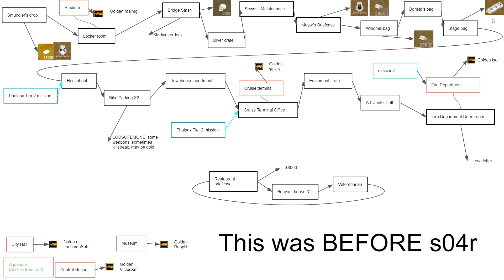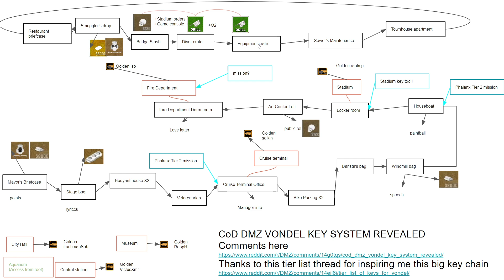Call of duty Warzone 2 (S04) : DMZ Pluie de sac secure sur Vondel ! (Le tour de Vondel 2)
Le tour de Vondel 2 ! Et oui, dès mes découvertes sur le tour des clefs de Vondel, et la pluie de carte graphique qui en découlait (voir mes vidéos précédentes). Call of duty a compris son erreur, et a complètement changé ses clefs de Vondel, dès la saison 4 rechargé !
Une manière de réguler la chaine de clef, et donc conserver la rareté de la carte graphique.
J'ai donc refait complètement le nouveau schéma des clefs, et ce n'est que maintenant qu'on découvre qu'il est extrêmement facile d'acquérir 3 sacs secure, avec une clef extrêmement courante !